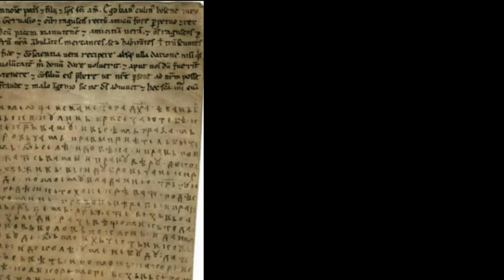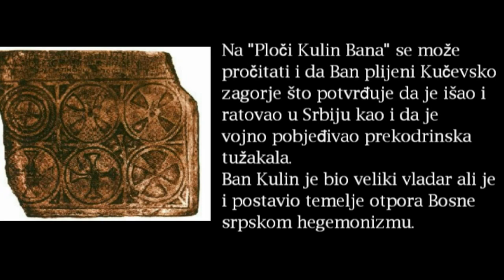BOŠNJAČKI VLADARI: Kulin Ban (1158 ili 1180-1204)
OD KULINA BANA I DOBRIJEH DANA